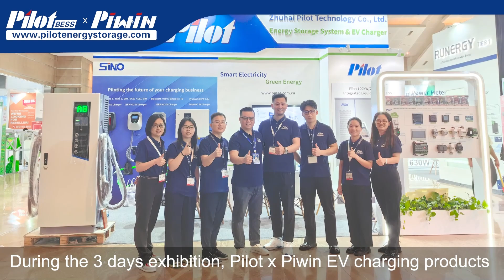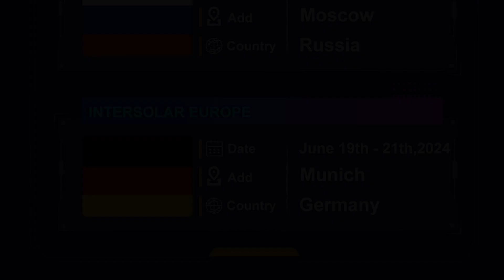2024 Pilot x Piwin Attend largest trade show for solar PV & Energy Storage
During the 3 days exhibition from 6 - 8th March 2024, Pilot x Piwin EV charging products and energy storage products attracted the attention of many parties in the Indonesian energy storage industry and agents, complete system support and diversified cooperation concepts. Many corporate representatives went to the booth to have in-depth discussions with exhibitors and seek cooperation plans.

Indonesia has significant potential for renewable energy resources of 3,600+ Giga Watt (GW) of which solar power potential is over 3,200 GW. The Indonesian government has made a commitment to achieve Net Zero Emissions by 2060.

Through this exhibition, Pilot x Piwin gained a deeper understanding of energy storage and EV charging products in the Indonesian market. Our team maintained active communication, swiftly responded to customer demands, and provided robust service assurance for overseas service growing in 2024.